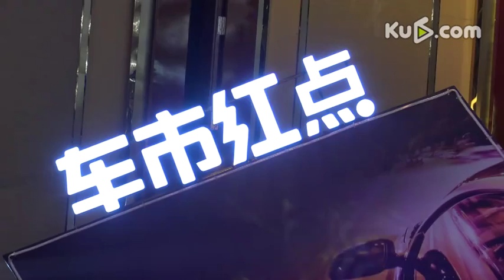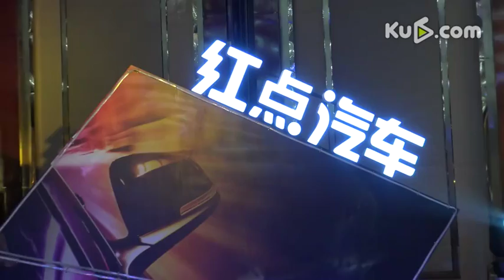2017中国汽车发展论坛暨首届中国红点汽车大奖揭晓